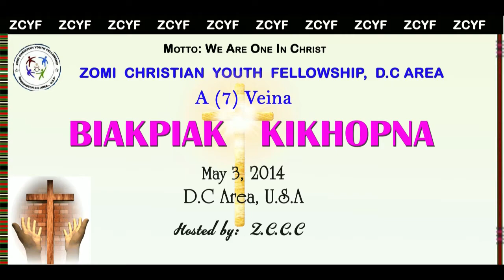[ZCYF] Solo - Tg. Thawng Kam, ZCC, "Topa zia bek"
Zomi Christian Youth Fellowship, D.C Area
A (7) Veina Biakpiak kikhopna
May 3, 2014, Hosted by ZCCC